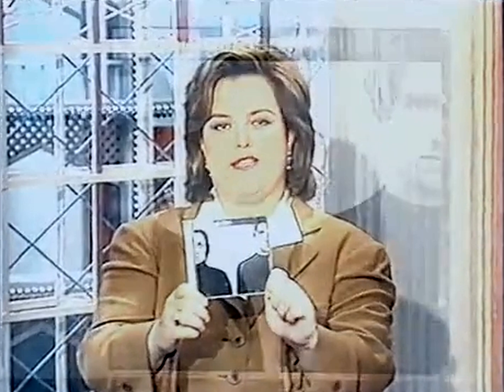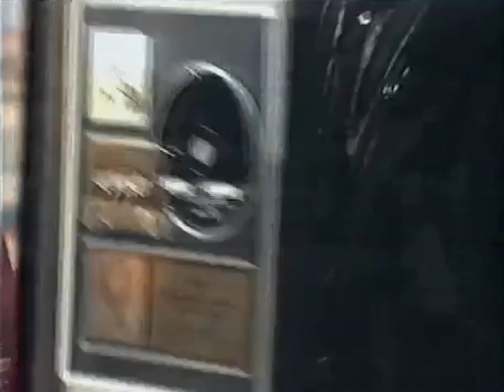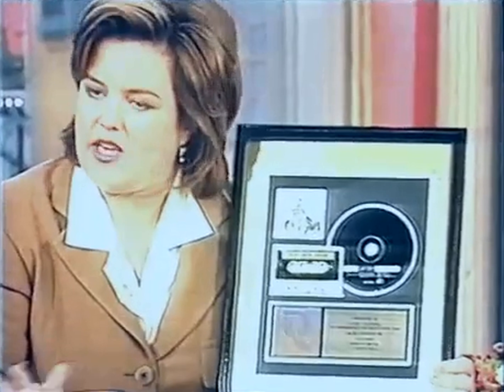Savage Garden - I Want You acoustic performance and interview on The Rosie O'Donnell Show 1997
Savage Garden's iconic first appearance on The Rosie O'Donnell Show. Rosie loved the song I Want You and promoted it regularly on her show, helping Savage Garden start their career in the US.